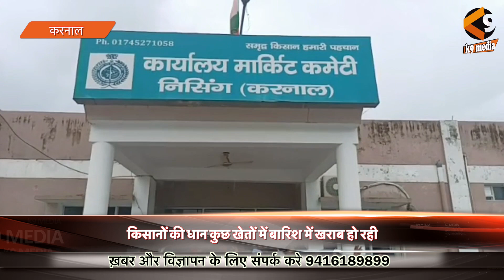मांगों को लेकर प्रदेश भर के आढ़ती हड़ताल पर